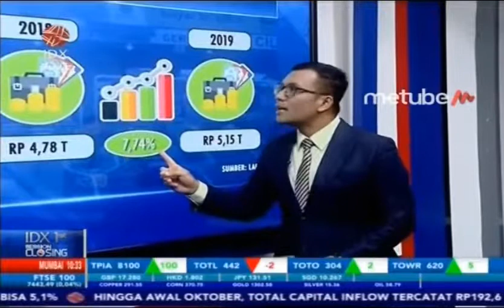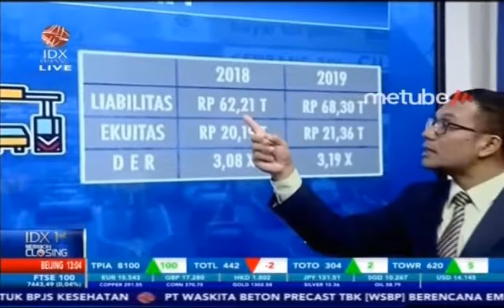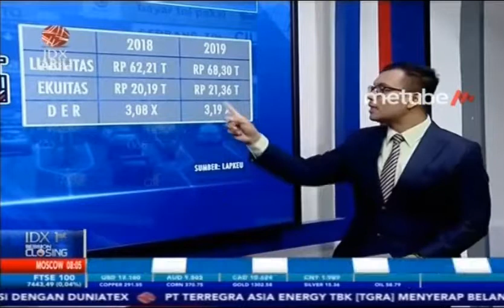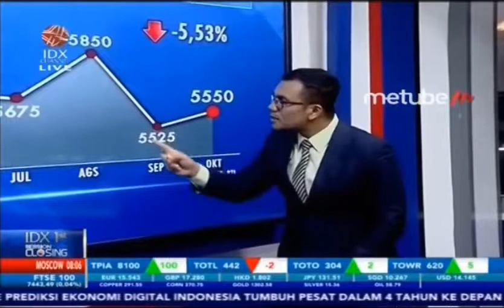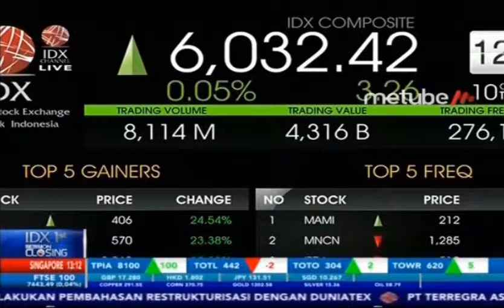JASA MARGA CETAK PENDAPATAN Rp5,15 T DI SEMESTER I 2019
IDX CHANNEL - PT Jasa Marga membukukan pendapatan tol dan usaha lainnya senilai Rp5,15 triliun pada semester I/2019. Realisasi itu naik 7,74% dari Rp4,78 triliun pada semester I/2018.